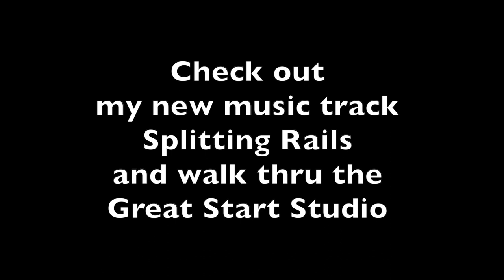Larry London: Short & Simple Drumstick Illustration #19 - Positive vs Negative Motivation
Here's a short, simple and yet profound drumstick illustration I use with my students to explain how to use Negative vs Positive Motivation

Here are the titles for London's Great Start Drumset Series.
Great Start Answers: Answering over 100 of the Most Asked Questions
Great Start Secrets: A Total Resource for Instructors to Teach the Series
Great Start Quotations: A Full Collection of Every Quote in the Entire Series

Larry London: The Ultimate Great Start Drumset Series Sampler - Examples for very book in the Series.

Stay tuned: My best work will be released this year.

If you want to learn to play Open-handed, read in the advanced efficiency of "Two-line" notation and just generally become a badass of learning all the styles and meters, basically having the confidence of knowing what you are talking about, then my 13 Volume series is made for you.